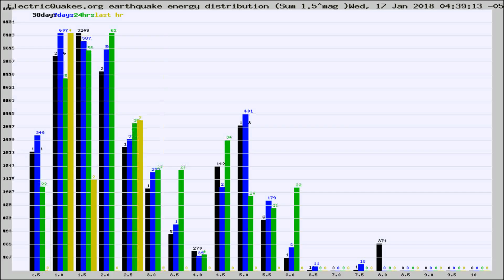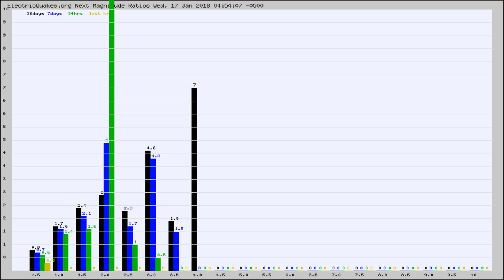Todays_Hourly_World_Earthquake_Statistics_from_ElectricQuakes.org_01-17-18+05:02:01